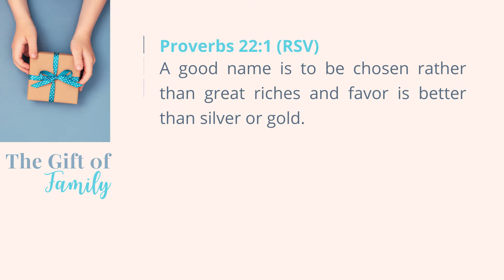June 21, 2020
The Gift of Family
Pastor David Grout
Florence UMC